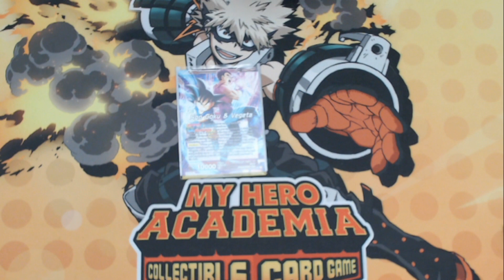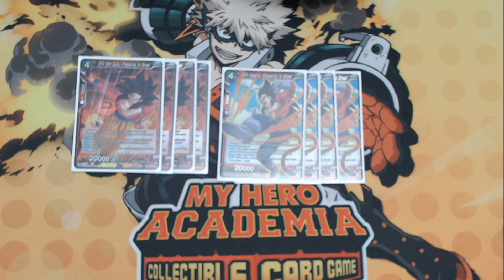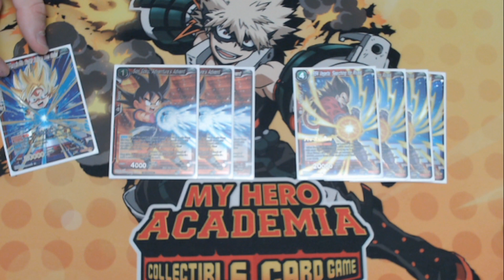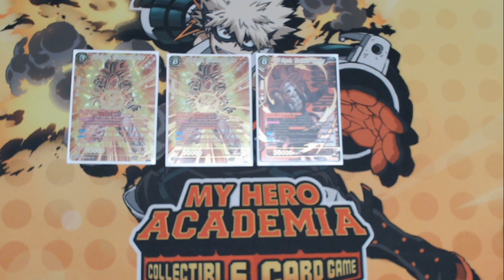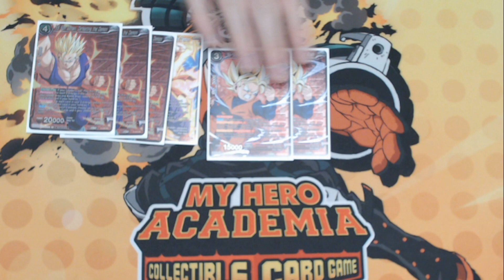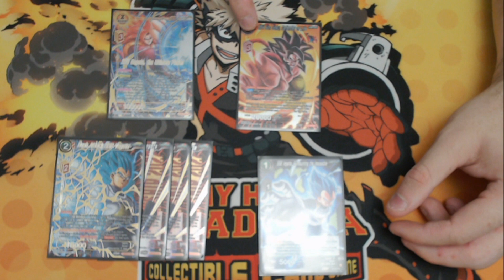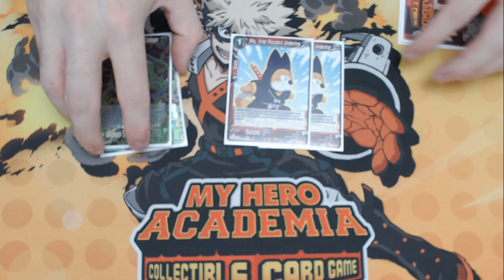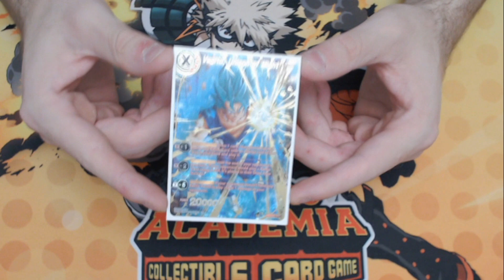DBS Card Game - May 2023 - John's 1st Place SS4 Gogeta Deck Profile!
Another Regional, another win from the team!! Congratulations to John for taking out the weekends event! He piloted SS4 Goku & Vegeta which has been a top tier deck for a while but keeps getting better with each batch of Red support! Hope you enjoy his list :)